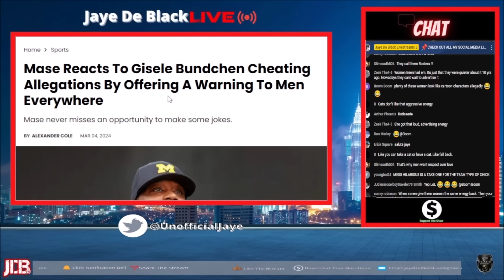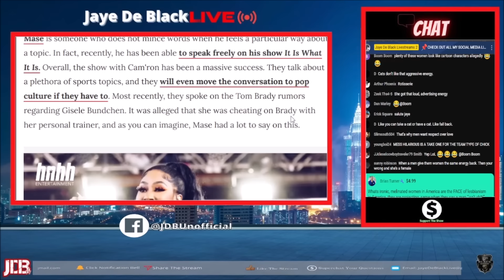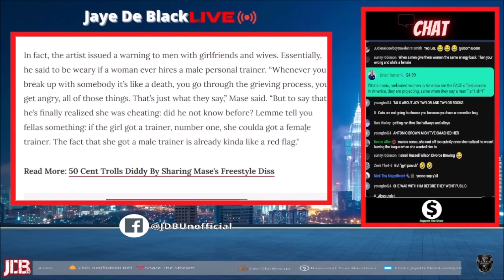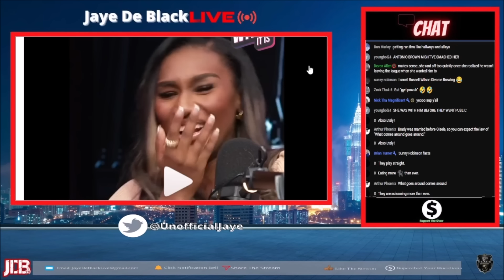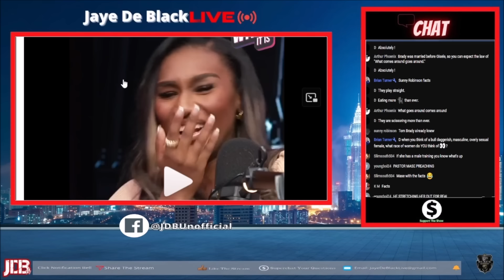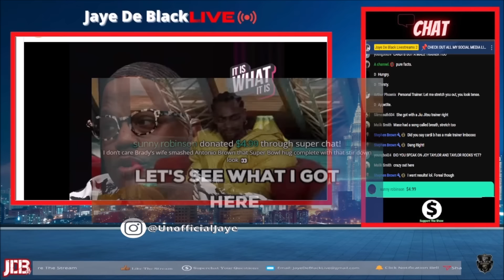MA$E WARNS Men That Married Females Are CHEATING W/ Their Male Trainers (Gisele Bündchen)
Mase Responded To News That Tom Brady's Ex Wife (Gisele Bündchen) Cheated W/ Her Male Trainer Before The Divorce & Wants To Warn Men About It.